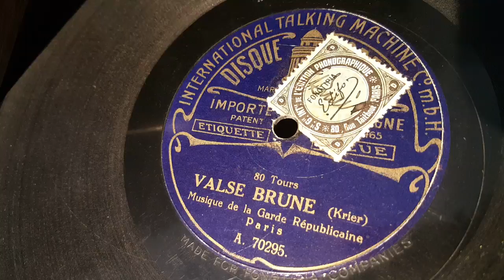musique de la garde republicaine paris - valse brune - 80 tours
disque odeon  etiquette bleue